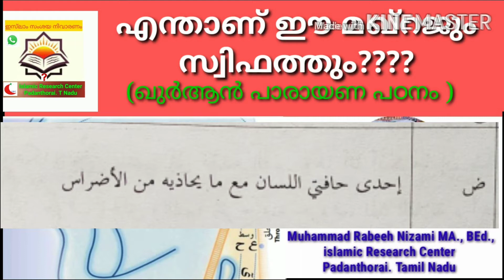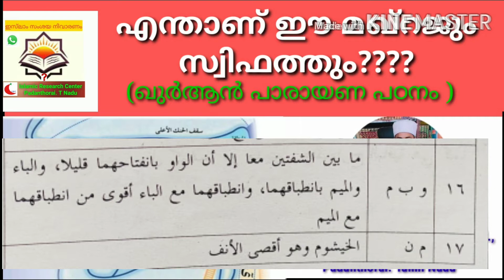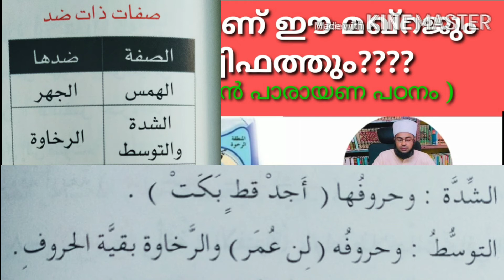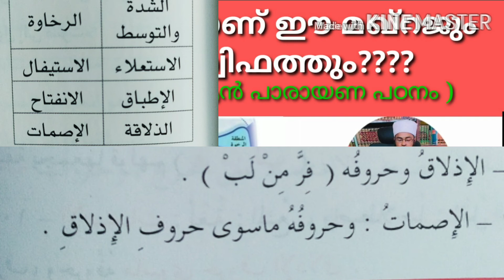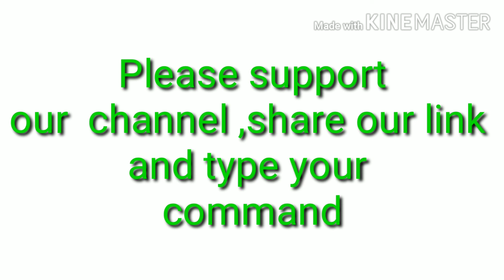എന്താണ് ഈ മഖ്‌റജും സ്വിഫത്തും??? (ഖുർആൻ പാരായണ പഠനം )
Muhammad Rabeeh Nizami MA., BEd.,
Islamic Research Center
Padanthorai. Tamil Nadu